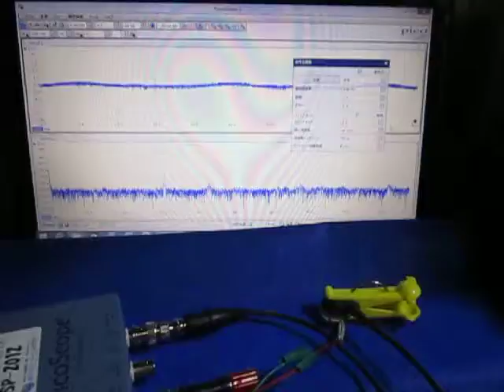超音波実験 Ultrasonic experiment